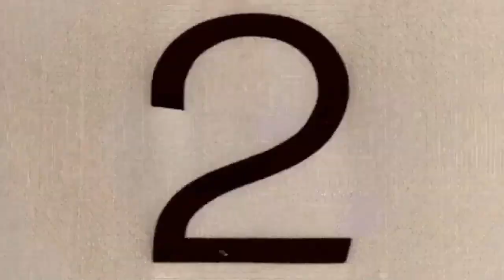BOLETIM CULTURAL 12/05/2023